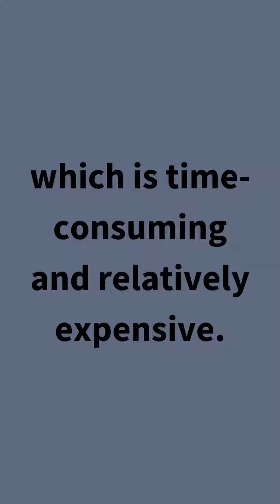Daily Rounds: Quiz: How to Choose the Right Test for Hyperadrenocorticism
In this Daily Rounds, Dr. Peggy explores a possible alternative to ACTH stimulation testing for Cushing's patients.